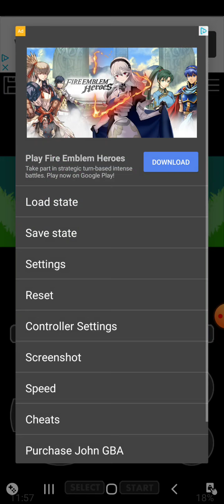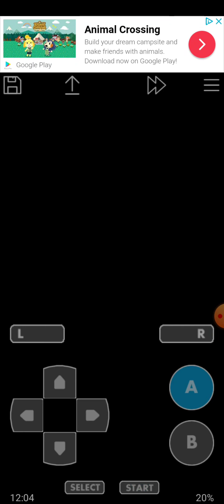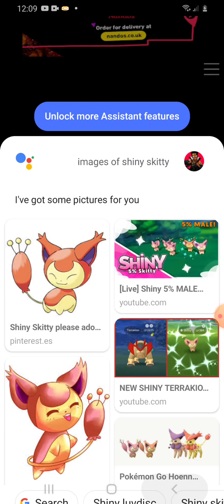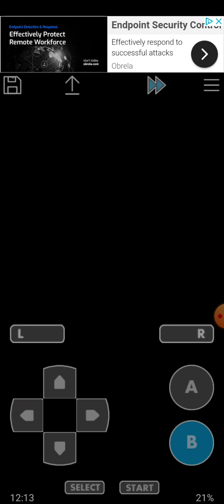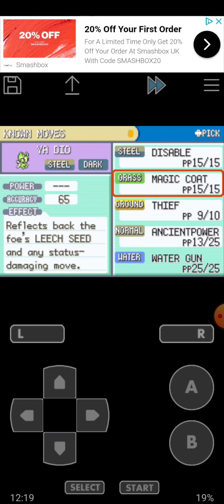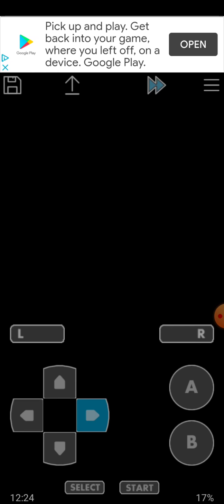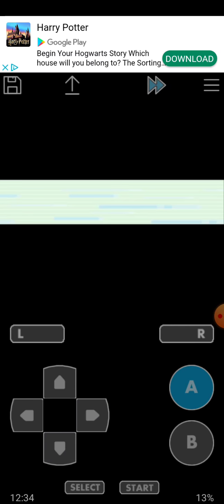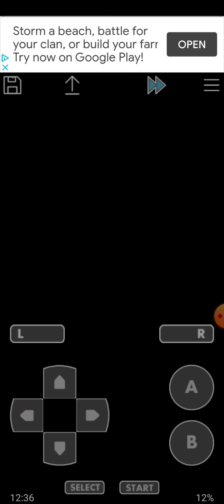Can I beat pokemon randomizer with a celebi starter